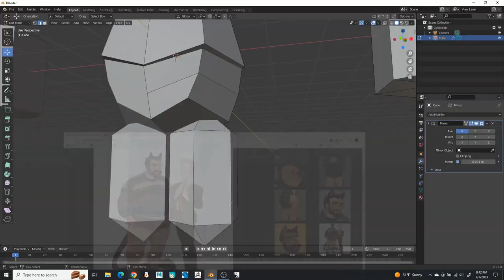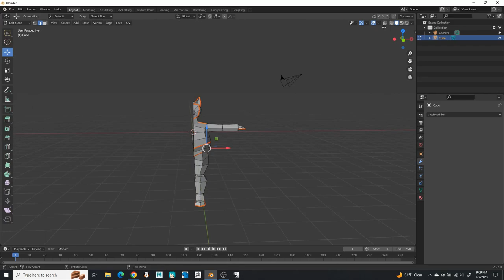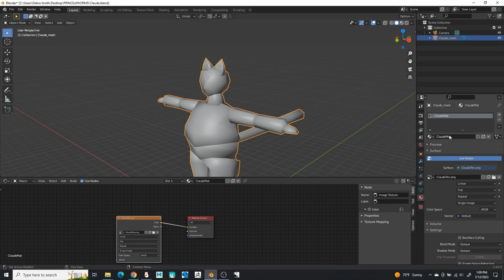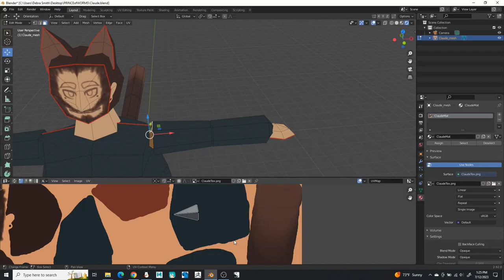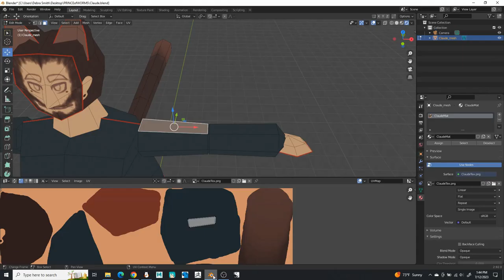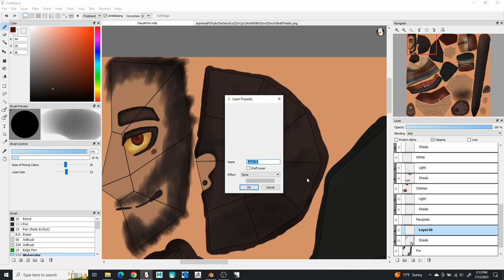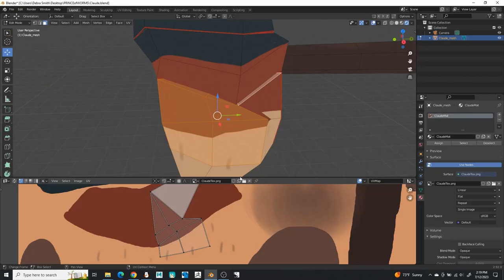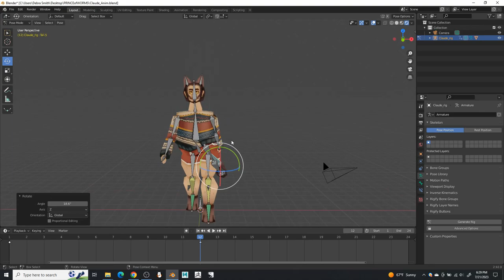ArtFight Speedmodel - Claude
Character is Claude by PRINCEofWORMS.

Programs used: Blender, and Fire Alpaca. Plus OBS, and Filmora for screen capture and video editing~!

Song- Instramental of Gold by Imagine Dragons